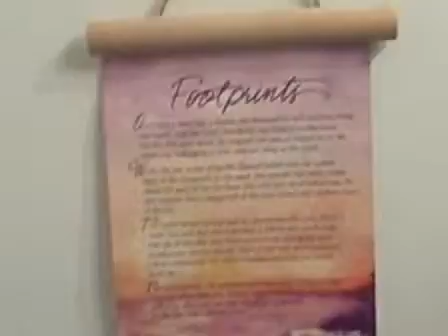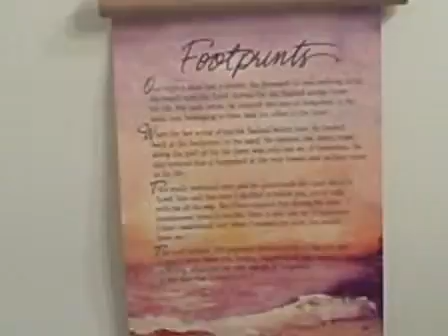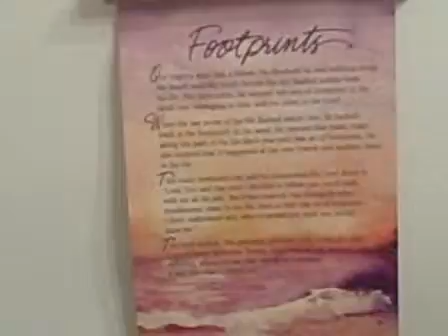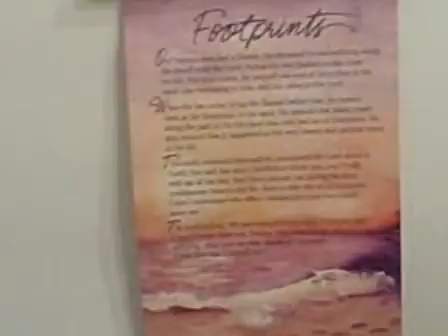"A REQUEST"~~~~~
"All of my life, I'll say yes Lord"